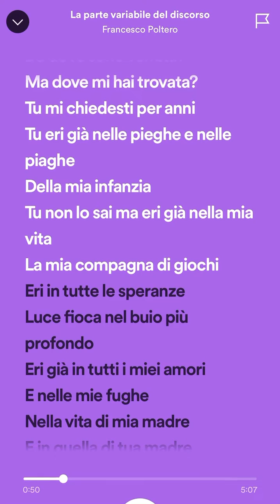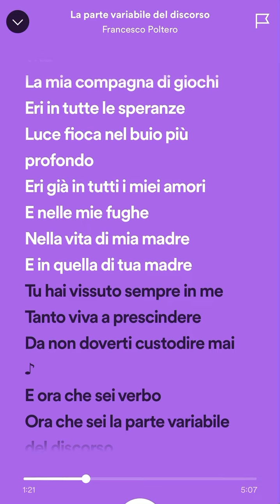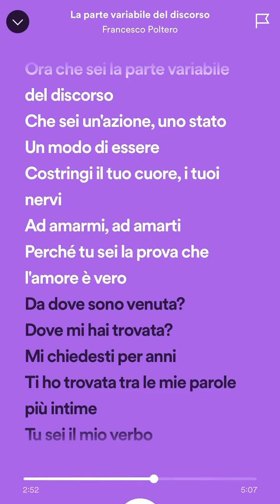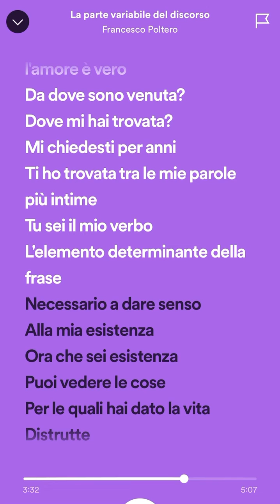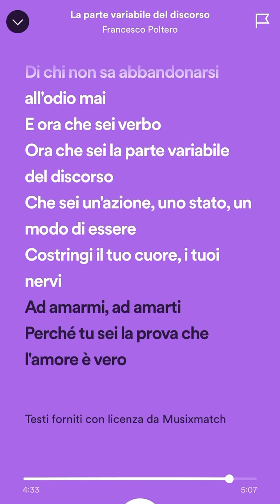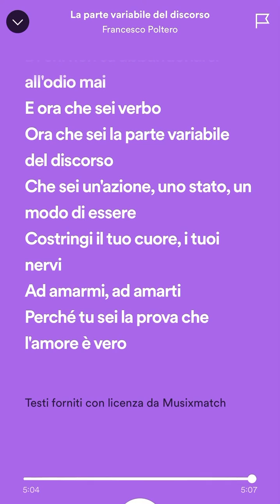La Parte Variabile del Discorso (con testo - with lyrics)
La Parte Variabile del Discorso

Testo: Paola Sammarro

Arrangiamento, esecuzione, voce e produzione: Francesco Poltero